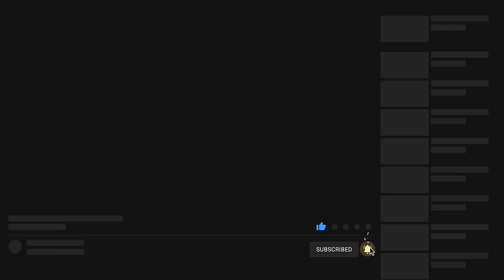Ripristino Fanali Porsche in 1 Ora -PARI AL NUOVO- SCOMMETTI?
SEGUI STEP BY STEP QUESTO VIDEO E OTTERRAI UN RISULTATO GARANTITO PARI AL NUOVO.
I TUOI FARI E FANALI TORNERANNO A SPLENDERE! FAI DA TE, FACILE E PROFESSIONALE.
SE RIESCI A GUARDARE IL VIDEO DALL'INIZIO ALLA FINE, OLTRE A DIVENTARE IL MIO NUOVO MITO, SONO SICURO CHE NON DOVRAI PIU' ACQUISTARE FARI E FANALI NUOVI😂
FANALI PORSCHE PANAMERA DA BUTTARE, LI RIPRISTINO IN 1 ORA
BUONA VISIONE